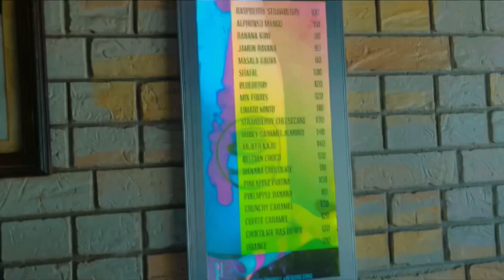Junagadh ki most famous lassi| Bhumit&Puja | food Vlogs #01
Finally most awaited Our 1st food vlog is up… enjoy and if you all want us to join at your food place you’ll can ping us on instagram